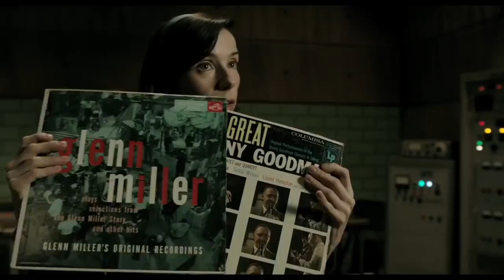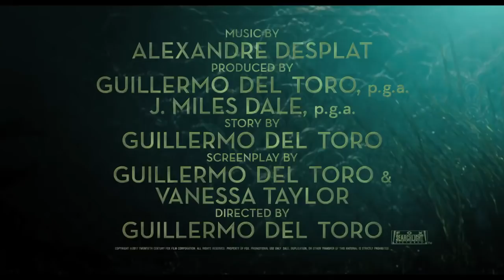NGƯỜI ĐẸP VÀ THỦY QUÁI TRAILER 2 | LOTTE CINEMA KC 02.02.2018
Trailer thứ 2 của the shape of water cho bạn cái nhìn rõ nét hơn về câu chuyện tình ma mị của cô nàng quét dọn Elisa và chàng Thủy quái
Đặt vé online ngay: